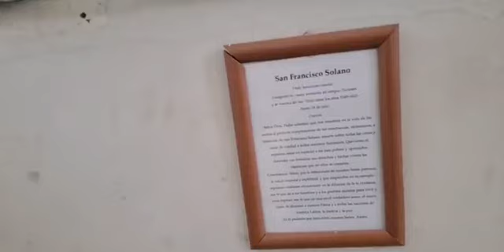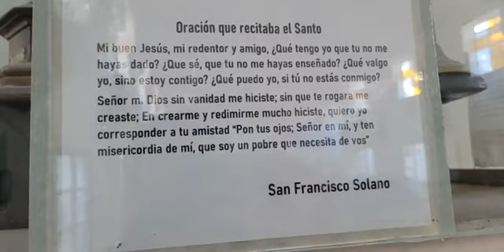Misa 29 de junio, 2021 - Oficiada por el Padre Luis Zazano